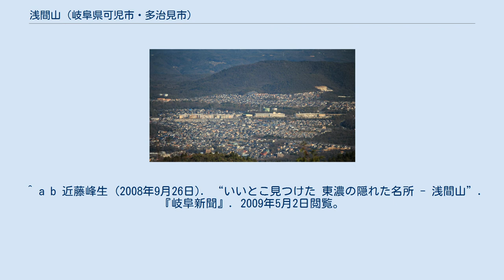浅間山 (岐阜県可児市・多治見市)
浅間山（せんげんやま）は、岐阜県可児市と多治見市とに跨がる標高372mの山である。
美濃富士（みのふじ）の異称をもつ。
 山頂は可児市における最高地点である。
ふもとには浅間林道が通る。
 山頂には子授け・子育ての神を祀る浅間神社があり、毎年7月の第一日曜日に祭礼が催される。
山岳信仰の対象であり、かつては女人禁制であったという。
 山頂の南側に展望台があり、多治見市の市街地や近隣の山々が一望できる。
手軽に登れるため、ハイキングに訪れる人も多い。
 山頂付近に自生するサクライソウは「久々利のサクライソウ自生地」として国の天然記念物に指定されている（1978年8月指定）。
1914年（大正3年）に久々利出身の加藤新市によって発見された。
なお、サクライソウの自生地として国の天然記念物に指定されているのは、国内ではここが唯一である。
近年見られる数が減っており絶滅寸前である。
 「久々利のサクライソウ自生地」となっているが、正式な住所は「久々利柿下入会（くくりかきしたいりあい）」である。
久々利となっているのは、かつて久々利村であったことや、一帯が久々利と呼ばれている事によると推測できる。
 ^ a b 近藤峰生 (2008年9月26日). “いいとこ見つけた 東濃の隠れた名所 - 浅間山”. 『岐阜新聞』. 2009年5月2日閲覧。
 ^ a b c d e 可児市編『可児市史 第4巻 自然編』可児市、2007年。